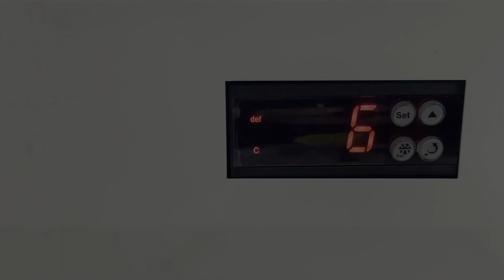HOW TO DEFROST (CDS WHITE)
Instructions Manual on How To Defrost
Model : All CDS WHITE MODELS (Fridge & Freezer)